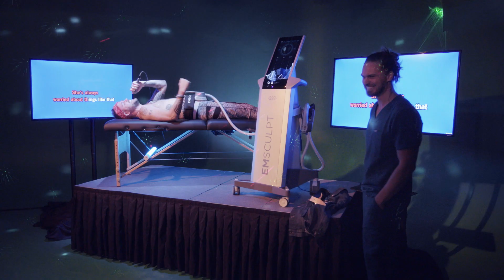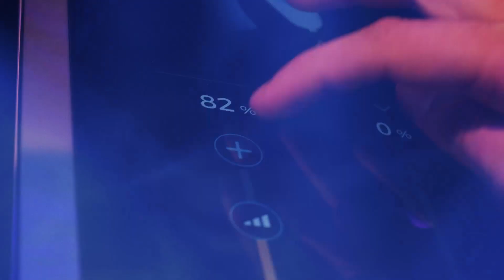Hold That Tone Episode 1 - Emsculpt Karaoke Matchbox 20 3AM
Welcome to Hold That Tone hosted by Laura Lux! A singing competition that places three contestants through an intense muscle building treatment.

Our first contestant is Grant. He will be singing 3AM by Matchbox 20. Give it up for Grant!

Do you live in the Austin, Texas area and want to learn more about Emsculpt?